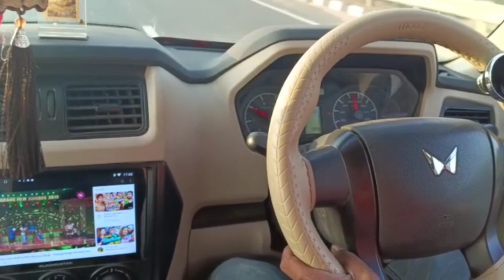💕Jhuki Jhuki Nazar Teri Kamaal - Lyrical | Raja | Madhuri Dixit | Sanjay Alka Yagnik | Udit Narayan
Singer(s): Alka Yagnik, Udit Narayan
Music Director: Nadeem Shravan
Lyricist: Sameer
Edit & Gfx: Nadeem Akhtar (Paperboyz Studioz)

Lyrics:

Kisi Din Banoongi Main Raja Ki Rani
Zara Phir Se Kehna
Badi Dilrooba Hai Yeh Saari Kahaani
Abhi To Mile Ho Abhi Tum Na Jaana
Ke Dil Ban Gaya Hai Tumhaara Deewaana
Ho, Zara Phir Se Kehna

Jhuki Jhuki Nazar Teri Kamaal Kar Gayi
Uthi Jo Ek Baar Sau Sawaal Kar Gayi
Meri Jawaan Dhadkanon Mein Teri Pyaas Thi
Laga Yeh Tujhko Dekhke Teri Talaash Thi
Tasveer Teri Dilbar Main Dil Mein Utaaroonga
Uljhe Uljhe Tere Yeh Zu Ko Sanwaaroonga
Kisi Din Banegi Tu Raja Ki Rani
Ke Main Ban Gaya Hoon Tumhara Deewana